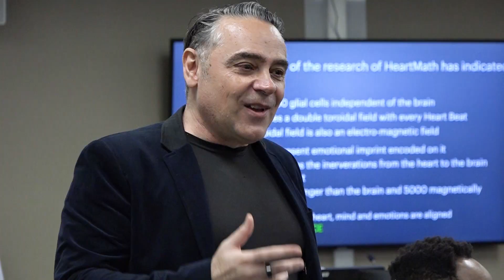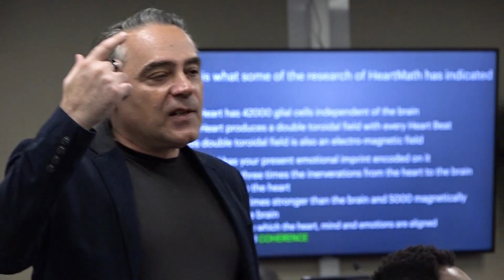Exploring the Impact of Wellness on Corporate Culture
April 19, 2024. Toronto City Hall.
Charting a path to a brighter tomorrow!
Optimal Living Summit is a leading health and wellness agency dedicated to empowering companies and individuals to achieve their fullest potential.